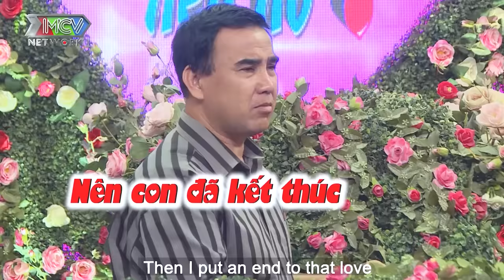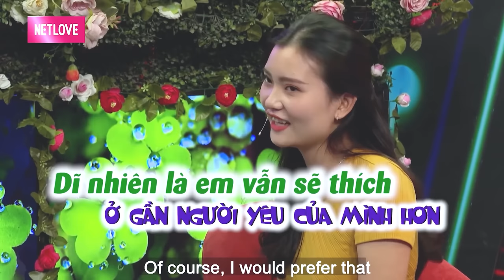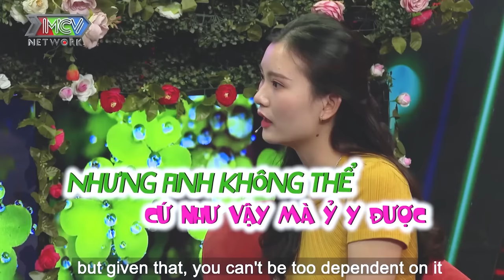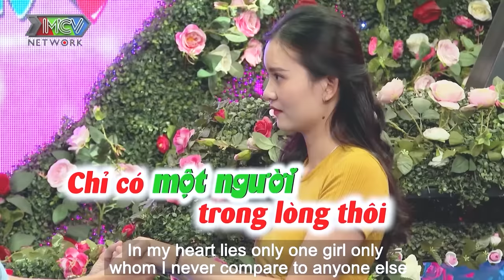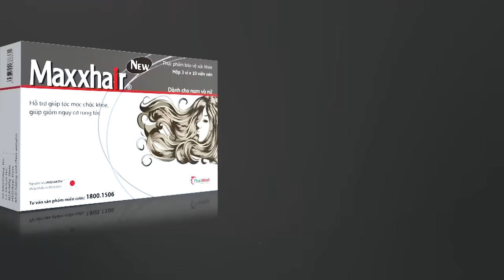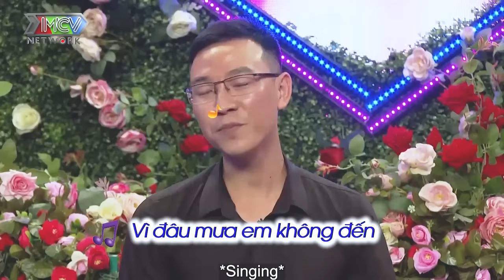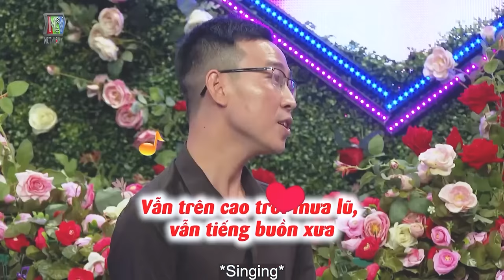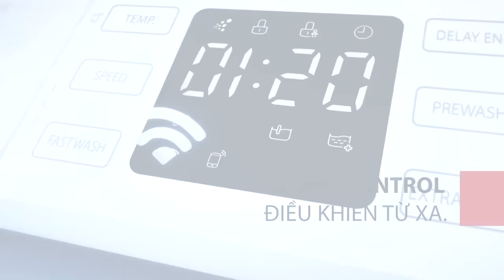Em muốn thực hiện ước mơ của em là có đám cưới với anh bộ đội | hẹn hò hay nhất